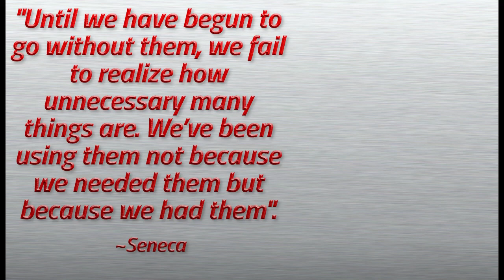Armor-Smash Omastar Sweep (Doubles)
This set utilizes an interesting tech where Omastar uses Shell Smash, then Oranguru hits it with Brick Break to activate its Weakness Policy and Weak Armor, then Oranguru's ability, Symbiosis transfers its White Herb to Omastar and resets its Defense drops, essentially tripling Attack, Special attack, and Speed in one turn.

For support, Oranguru has Ally Switch, Instruct, and Taunt to prevent Trick Room setups. Meowstic has Psychic Terrain to prevent Priority attacks, and Gravity to increase the accuracy of Blizzard. Wartortle has a standard support moveset with Follow Me, Fake Out, and Helping Hand.

Omastar @ Weakness Policy
Ability: Weak Armor
EVs: 252 HP / 4 Def / 252 SpA
Modest Nature
IVs: 0 Atk
- Shell Smash
- Surf
- Blizzard
- Ancient Power

Oranguru @ White Herb
Ability: Symbiosis
EVs: 252 HP / 252 Def / 4 SpD
Bold Nature
IVs: 0 Atk / 20 Spe
- Instruct
- Brick Break
- Ally Switch
- Taunt

Wartortle @ Eviolite
Ability: Rain Dish
EVs: 252 HP / 4 Def / 252 SpD
Careful Nature
- Fake Out
- Aqua Jet
- Helping Hand

Meowstic @ Focus Sash
Ability: Prankster
EVs: 4 Def / 252 SpA / 252 Spe
Timid Nature
- Gravity
- Psychic Terrain
- Fake Out
- Expanding Force

Music: Slavonic Dance Op. 72 No. 2 by Antonin Dvorak (performed by The Russian String Orchestra

Carnival of the Animals: Fossils by Camille Saint Saens (performed by the Midwest Young Artists Conservatory